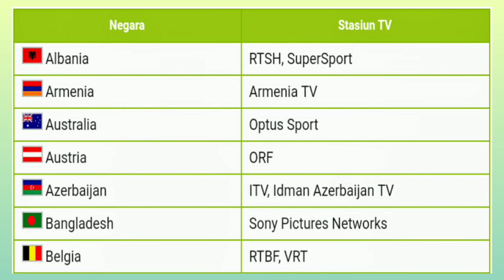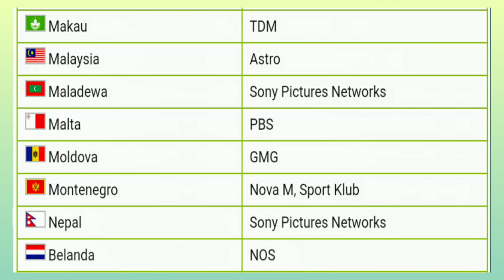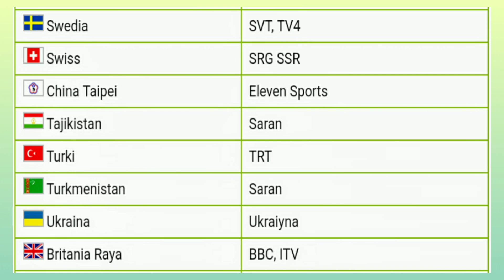Daftar Stasiun TV yang menyiarkan UEFA EURO 2021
Tonton juga video :
Cara nonton sepak bola liga Inggris dan liga Italia gratis || Siaran sepak bola gratis 1 tahun :